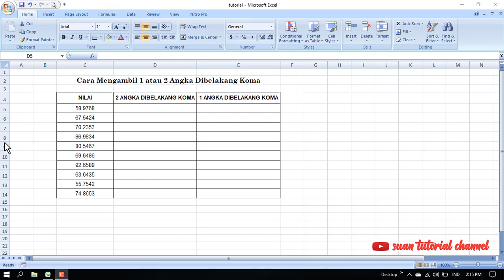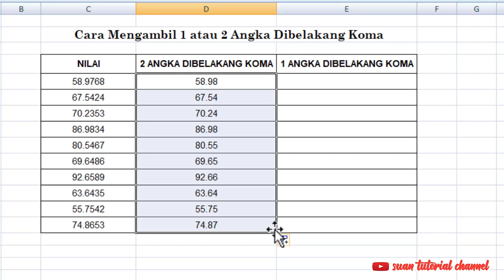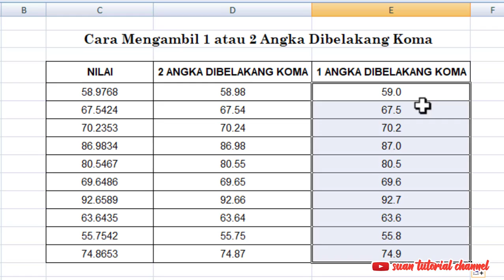cara mudah menggunakan rumus round di excel - mengambil 1atau 2 angka dibelakang koma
cara mudah menggunakan rumus round di excel
cara mudah menggunakan rumus round,
rumus roundup dalam excel,
fungsi rumus round pada excel,
fungsi round pada excel,
rumus round excel,
rumus round pada microsoft excel,
cara membulatkan 2 angka dibelakang koma di excel,
fungsi round di excel,
cara menggunakan fungsi round di excel,